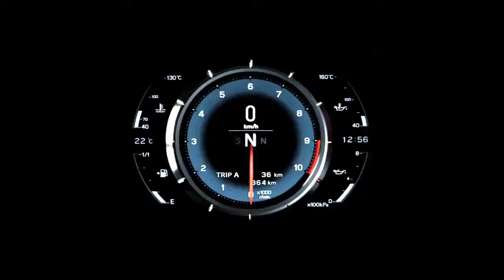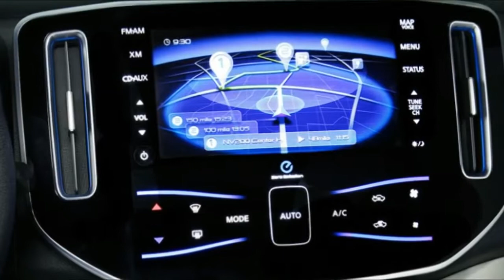[HOT NEWS] Nissan e-NV200 Electric Van Concept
Nissan has been teasing the electric version of its NV200 commercial cargo van for a long time, but the funky bus has never been available in the U.S. The automaker sent two models to FedEx and other fleet operators to test in the U.S. back in 2014, and the combustion version has been plying its trade on the streets of New York as that city's "Taxi of Tomorrow" for about four years now. The recent news about the coming debut of the ID Buzz in passenger and cargo versions signals that Volkswagen, at least, thinks there's a stateside market for electric vans.

Now comes word that Nissan has boosted the driving range of the newest version of the e-NV200 by nearly two-thirds to 173 miles on a single charge. WardsAuto reports that the e-van's new 40-kWh batters extends range by 60 percent without compromising load space or payload. "With its longer range and excellent cargo capacity, the new e-NV200 is the perfect last-mile delivery solution for urban deliveries and collections," Wards quoted Gareth Dunmore, electric vehicle director for Nissan Europe, as saying at an event in Oslo.

Nissan's U.S. consumer website still lists the e-NV200 as a concept vehicle, complete with a dual glass panel roof, 122 cubic feet of cargo, sliding doors on each side, folding rear seats and room for five passengers. It debuted a seven-seater version in the U.K. in 2015. Nissan also plans to unveil something it's calling the Fridge Concept, which is basically an e-NV200 modified with an additional 12 kWh battery pack in the cargo space to power a refrigeration unit, later this week at the Tokyo Motor Show.

So the e-van's practicalities seem clear. Its compact size, cargo capacity, lack of tailpipe emissions and impressive range would seem to make it a good fit for many U.S. cities looking to green up delivery vehicles.